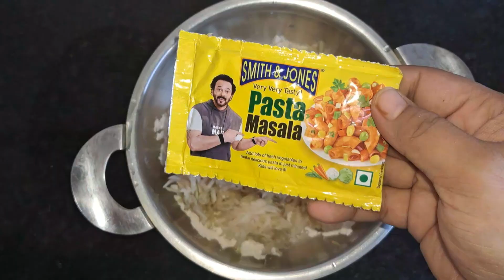बच्चों की टिफिन के लिए बनाएं टेस्टी हेल्दी नाश्ता 10 मिनट में||healthy breakfast| Lauki ka pancake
बच्चों की टिफिन के लिए बनाएं कुछ अलग सा टेस्टी हेल्दी नाश्ता 10 मिनट में||